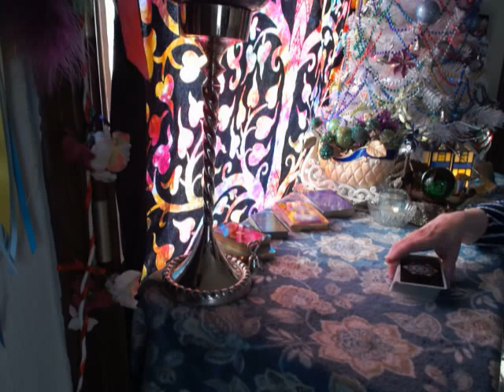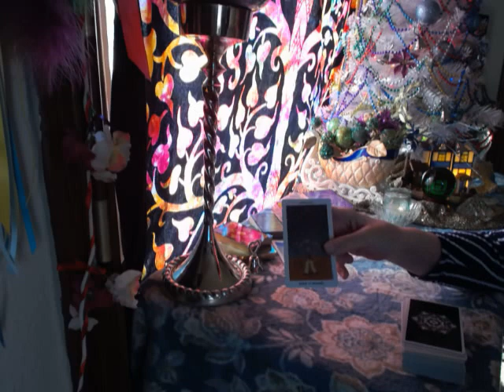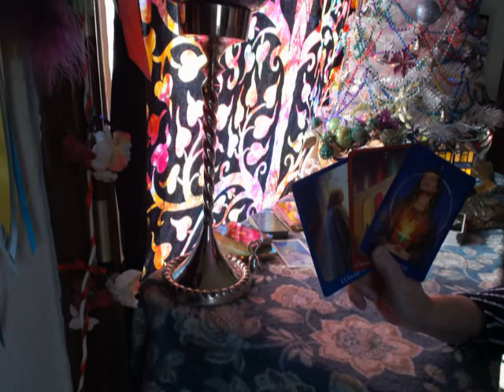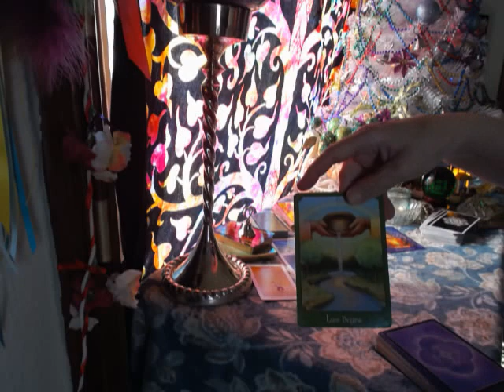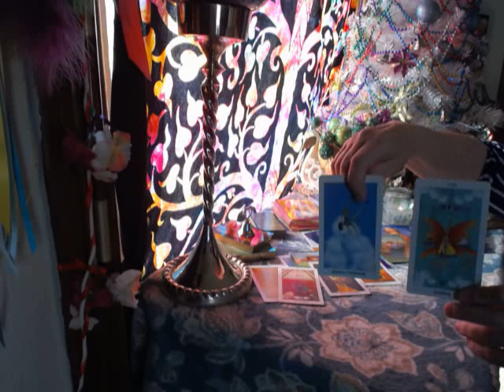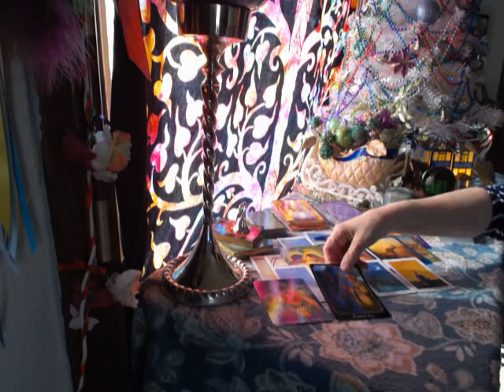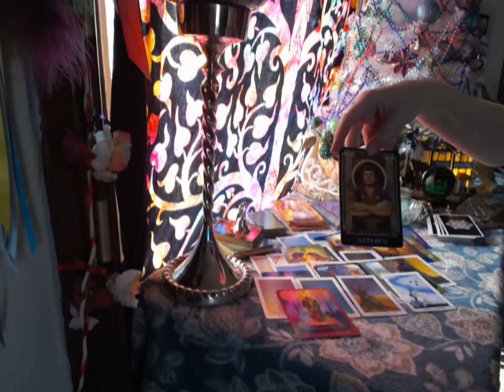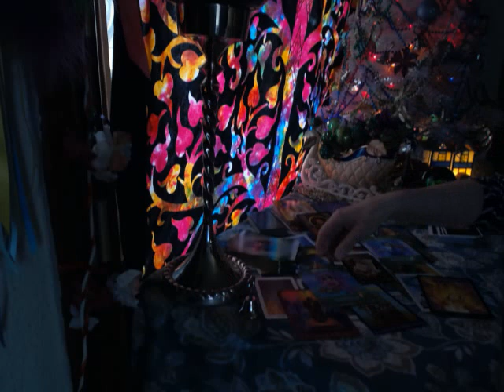A SPECIAL LOVE READING: MANIFESTING WHAT WE REALLY WANT(PSYCHIC INTUITIVE TAROT)PART ONE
ARE YOU UNHAPPY IN YOUR CURRENT LOVE?UNHAPPILY SINGLE?
WELCOME FRIEND...